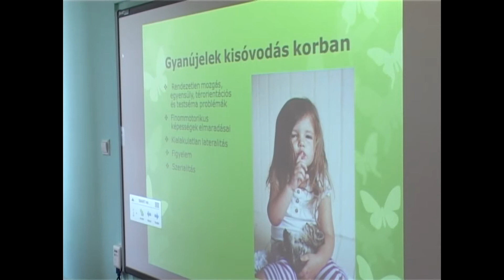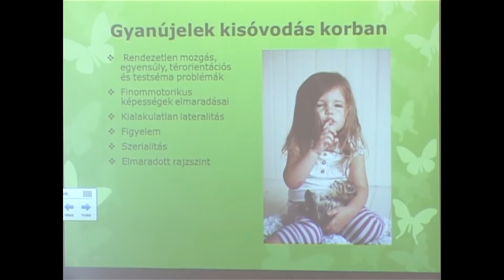Aranykapu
Kisgyermeknevelők, óvónők, fejlesztőpedagógusok, gyógypedagógusok vettek részt a Paks Térségi Pedagógiai Szolgáltató Központ képzésén, amely témája a kora gyermekkori intervenció volt. A továbbképzést egy sikeres pályázat keretében szervezték meg, amely folytatása a sajátos nevelési igényű gyermekek együttnevelésének megvalósítását segítő, korábbi Aranykapu Programnak.